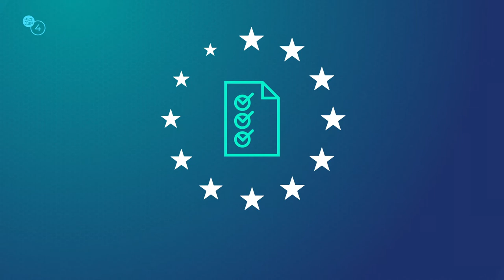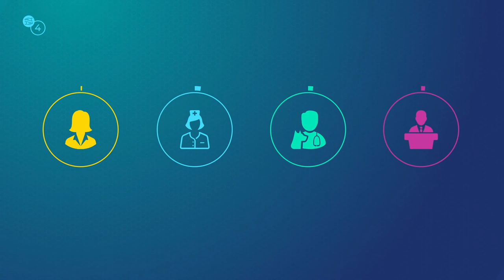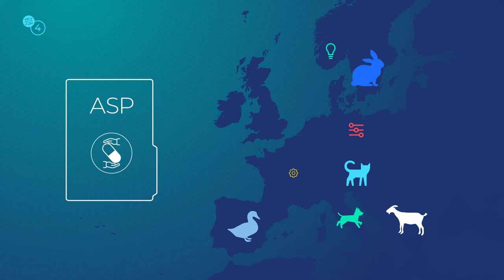EU-JAMRAI results: Stewardship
Fostering synergies among EU Member States, EU-JAMRAI has proposed concrete actions to strengthen the implementation of efficient and evidence-based One Health policies to tackle Antimicrobial Resistance and reduce Healthcare-Associated Infections.

In human health, EU-JAMRAI stewardship team developed, among other results, a repository with existing guidelines, tools and implementation methods, and a qualitative study to assess attitudes towards core elements of antimicrobial stewardship and identify enablers and barriers.

In animal health, the stewardship working area released a survey to identify the core components needed for optimal implementation of antimicrobial stewardship in animals.